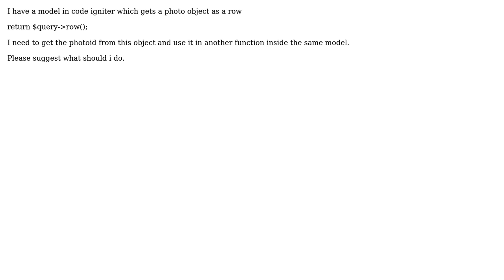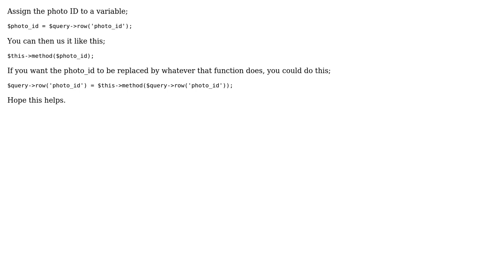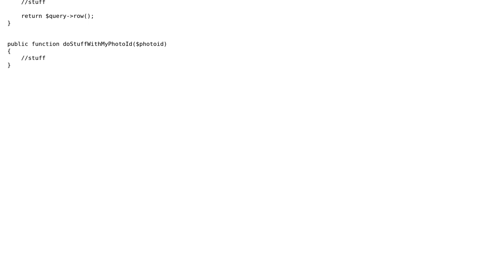CodeIgniter reference return object inside model (3 Solutions!!)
CodeIgniter reference return object inside model

With thanks & praise to God, and with thanks to the many people who have made this project possible! | Content (except music & images) licensed under CC BY-SA | Music | Images & others | With thanks to user ram kumar user Rahul Banerjee user Craig user AdrienXL and the Stack Exchange Network Trademarks are property of their respective owners. You are responsible for your own actions.